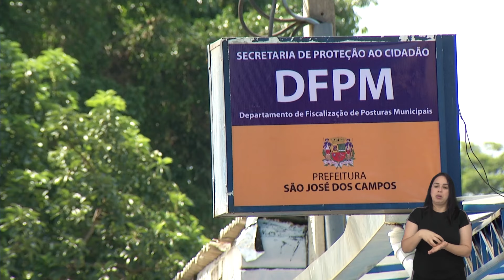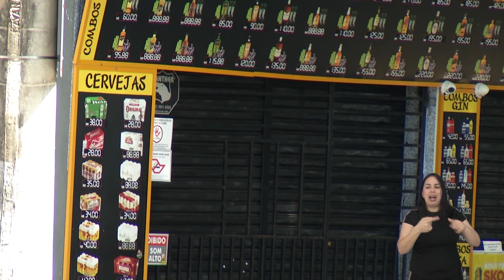LEI DO SOSSEGO ESTÁ MAIS RIGOROSA EM SÃO JOSÉ DOS CAMPOS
Barulho, som alto, confusão! Tem muita gente reclamando que alguns estabelecimentos comerciais de São José, a exemplo das Adegas, não tem respeitado a lei do silêncio. Em resposta, a Prefeitura tornou mais rigorosa a legislação e só no primeiro trimestre deste ano mais 30 adegas foram interditadas por não respeitar a lei! Para a câmara essa ação mais efetiva garante a boa convivência nos bairros e é preciso mais consciência de alguns comerciantes!